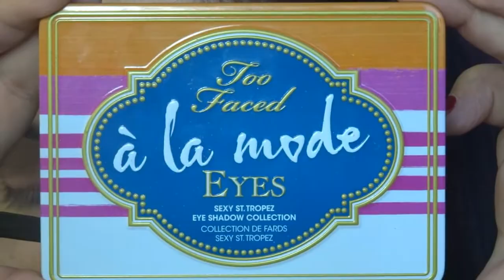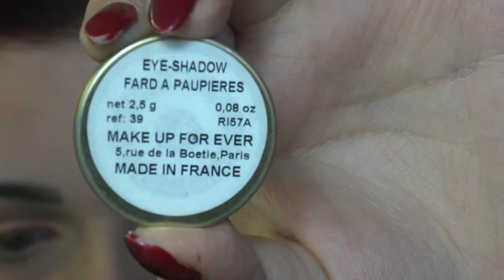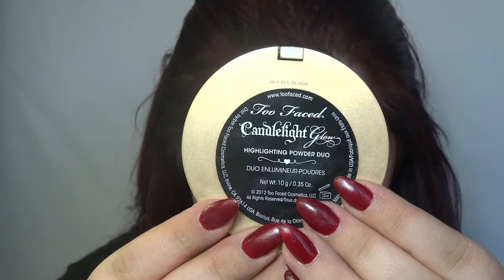Spring Makeup Tutorial With Coral Lips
If you want to see different videos comment don't below :D